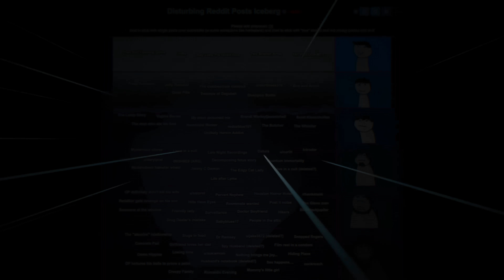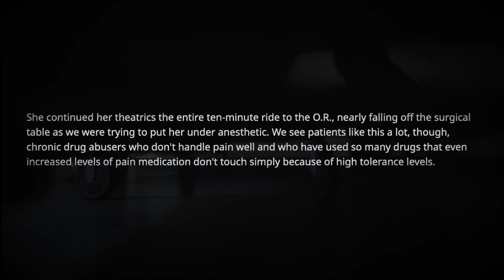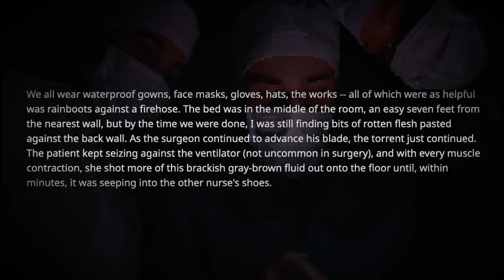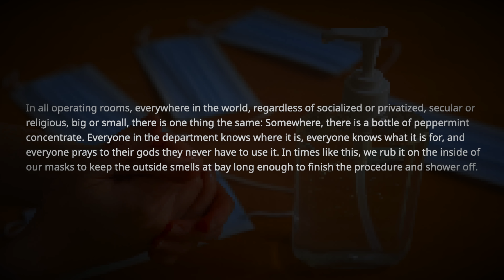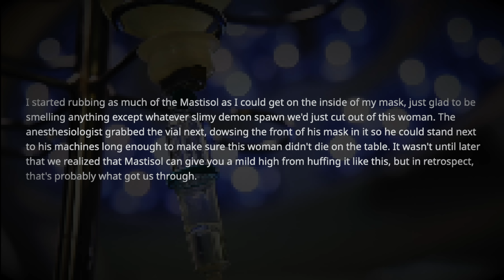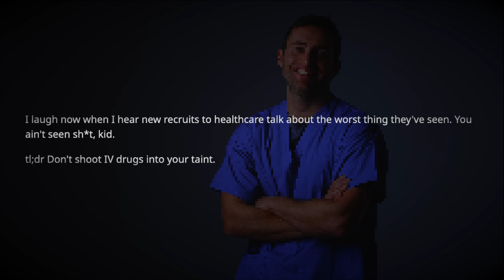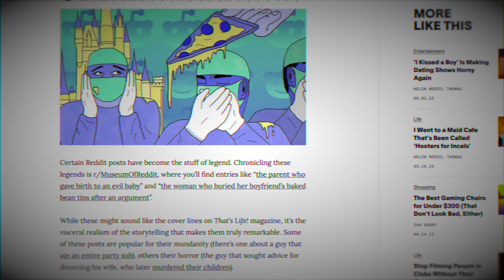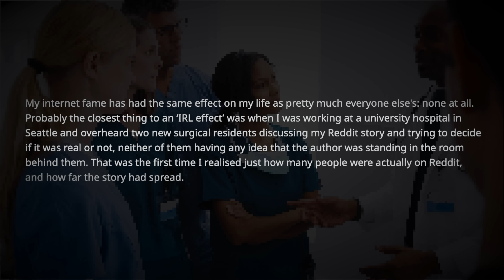L'HISTOIRE la plus SALE de REDDIT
Dans cette vidéo, on explore un des posts les plus légendaires de Reddit : celui des Marais de Dagobah (ou Swamps of Dagobah en V.O.)… Cette histoire peu ragoûtante nous plonge dans une situation peu ordinaire dont a fait l’expérience le redditeur u/banzaipanda, un infirmier de métier.

Attention, de par la description de certains faits médicaux, ce récit comporte quelques éléments susceptibles de vous couper l’appétit. Pour cette raison, mieux vaut la regarder en dehors des repas !

Le post des « Marais de Dagobah » fait également partie de l’iceberg des posts Reddit les plus perturbants. Pour découvrir plus de ces histoires, qui ont en commun d’avoir quelque chose d’horrible, je vous invite à regarder la playlist dédiée à cet iceberg

Si cette vidéo t’a plu, n’hésite pas à laisser un like, à commenter et à la partager ! C’est le meilleur moyen de soutenir la chaîne. Si au contraire tu préfères les théories dingues et flippantes, sache qu’il y en au programme qui vont bientôt arriver (tu peux quand même laisser un like pour soutenir mon travail, c'est toujours super apprécié !). En attendant, pour découvrir d’autres théories complètement folles, je te conseille de jeter un œil à cette playlist dédiée aux TDF

Enfin, si tu as tout lu jusqu’ici, un grand merci à toi ! 🙏❤️ N’hésite pas à mentionner « Yoda 🪐 » dans les commentaires pour me le faire savoir. 😁

Sources :
La musique utilisée provient d’AudioJungle et StoryBlocks.
Certaines illustrations sont réalisées avec Midjourney.